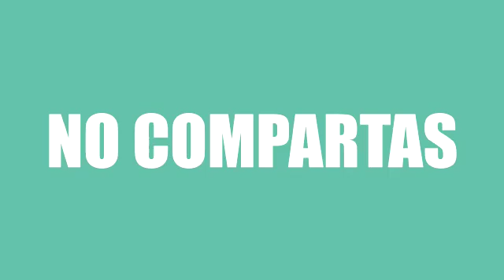unidos contra el coronavirus